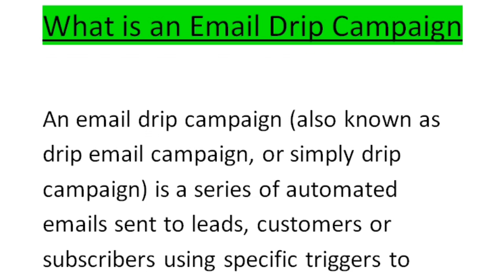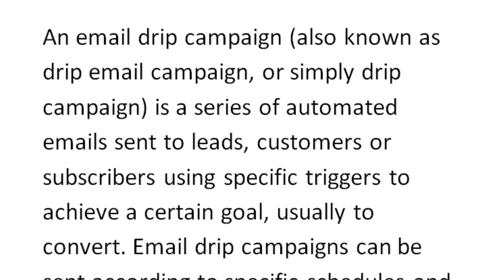What is an Email Drip campaign ?? what is Drip Marketing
In this video, I am trying to explain What is Drip Marketing | Concept of Drip Marketing